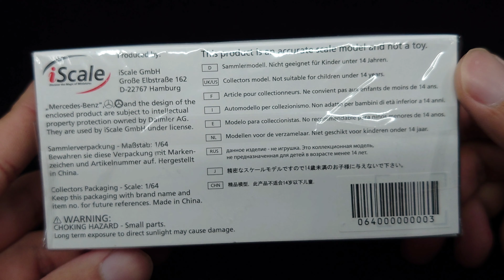iScale 1/64 Mercedes-Benz G-Class W463 Gold メルセデスベンツGクラスW463 金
iScale 1/64 Mercedes-Benz G-Class W463 Gold unboixng

iScale1 / 64メルセデスベンツGクラスW463 金 開封

Product Link:
Unknown.